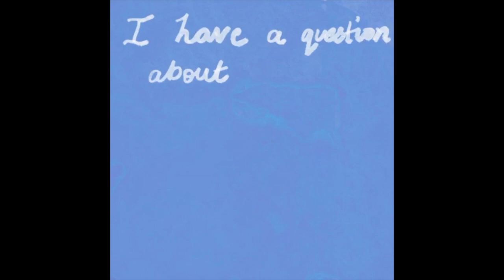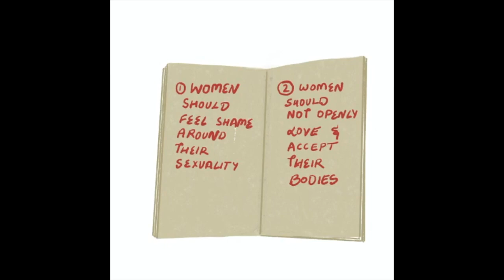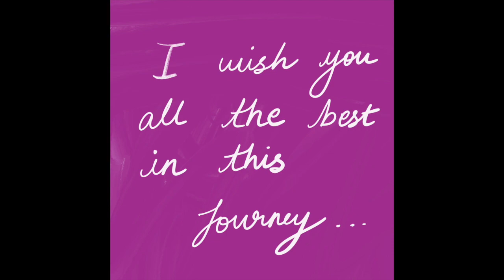Dear Maasi Animation: “How do I move past the shame of being cut”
As we wrap up the 2022 16DaysofActivism and our Healing as Activism campaign, we invite you to watch you our new Dear Maasi column animation featuring the answer to "How do I move past the shame of being cut?"

💌A big thank you to our amazing and talented volunteer Kamakshi Arora, for creating this animation and to the great psychoterapist behind 'Dear Maasi', Farzana Doctor.

Dear Maasi is a column about everything you wanted to know about sex and relationships but were afraid to ask! It’s a partnership between Sahiyo and WeSpeakOut, and is for all of us who have questions about khatna (FGM/C) and how it impacts our bodies, minds, sexualities and relationships. We welcome you to submit your anonymous questions.